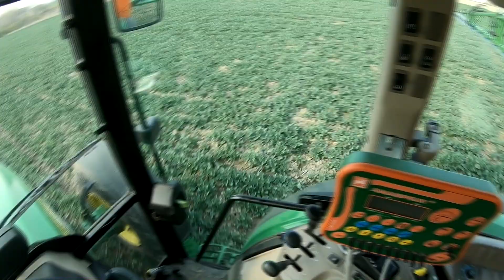RSM 2019 *JD&Amazone* PrezesVlog #26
Witam wszystkich w kolejnym vlogu który dodaje z lekkim opóźnieniem. Czekajcie na kolejne filmy i vlogi !!!